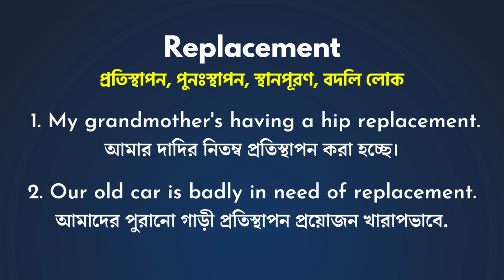Replacement Meaning In Bengali/Replacement শব্দের বাংলা ভাষায় অর্থ অথবা মানে কি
Replacement Meaning In Bengali
Replacement শব্দের বাংলা ভাষায় অর্থ অথবা মানে কি
Replacement Bangla Meaning